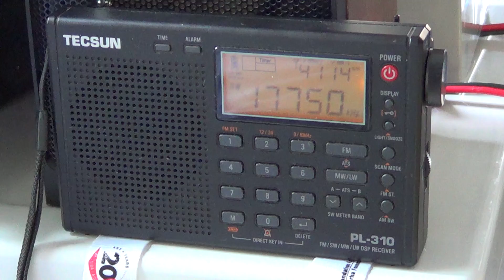Radio habana Cuba on Tecsun PL 310 with telescopic antenna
Radio habana cuba heard on Tecsun PL-310 receiver with telescopic antenna